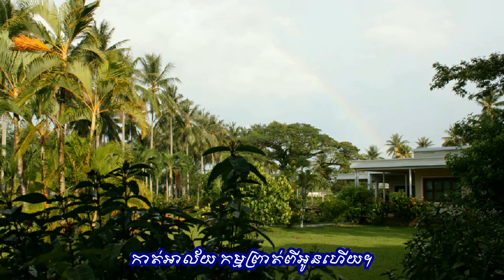"តន្រ្តីបំពេអារម្មណ៍" Dantrei Bampei Araom by Ros Sereysothea ច្រៀងដោយៈ អ្នកស្រី រស់ សេរីសុទ្ធា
ចម្រៀងមរតករាប់មុឺនរសជាតិ
បទភ្លេងៈ បរទេស
បទជាភាសាអង់គ្លេសៈ The Wedding (ឆ្នាំ១៩៦៤)
ច្រៀងដោយៈ អ្នកស្រី Julie Rogers
ចម្រៀងដើមជាភាសាអេស្ប៉ាញ៉ុល La Novia (មានន័យជាភាសាអង់គ្លេសៈ The Bride)
បទភ្លេងនិងទំនុកច្រៀងៈ លោក Joaquin Prieto  (ឆ្នាំ ១៩៦០)
រូបថតៈ ក្រុងព្រះសីហនុ ថ្ងៃអាទិត្យ ទី២៩ ខែមេសា ឆ្នាំ២០១២

ខ្ញុំសូមថ្លែងអំណរគុណជាអនេកកប្បការចំពោះសន្តានចិត្តសប្បុរសរបស់លោក អ្នក ដែលជាម្ចាស់ប្រភពចម្រៀងនិងឯកសារទាំងអស់ក្នុងការចែករំលែក ទាំងនេះជាផ្នែក
មួយដ៏សំខាន់សម្រាប់ធ្វើឱ្យឆាណែលរបស់ខ្ញុំចាប់កំណើតបាន។
ខ្ញុំថ្លែងអំណរគុណយ៉ាងជ្រាលជ្រៅបំផុតដល់លោក អ្នកដែលតែងយកចិត្តទុកដាក់ រួមចំណែកកែតម្រូវ ផ្តល់មតិ សេចក្តីលំអិតបន្ថែមទាក់ទងនិងបទចម្រៀង ក៏ដូចជាគាំទ្រ
គេហទំព័ររបស់ខ្ញុំ។
ខ្ញុំសូមគោរពជូនពរ សូមលោក អ្នកជួបប្រទះតែនឹងពុទ្ធពរទាំងបួនប្រការ កុំបីឃ្លៀងឃ្លាតទ្បើយ។